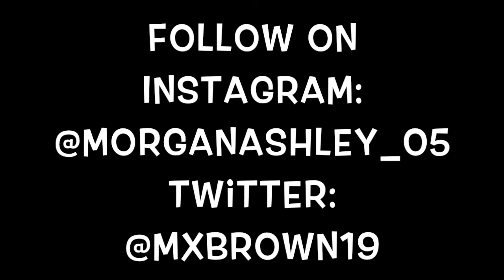Morgan Gordy's Suicide Monologue "Like Dreaming, Backwards"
This video is a Suicide Monologue from Like Dreaming, Backwards by Kellie Powell.

If anyone is suffering from Suicide, please talk to someone. You are loved and there are people that can help you. Don't feel like you are alone in the world.